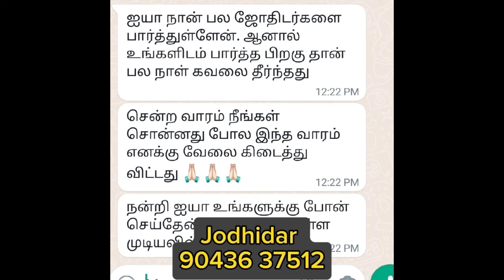48 ஆண்டுக்குப் பிறகு வரும் அதிசய வெள்ளி ! செல்வம் நிலைக்க 1 தீபம் போதும் ! தலையெழுத்தை மாற்றலாம் !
48 ஆண்டுக்குப் பிறகு வரும் அதிசய வெள்ளி ! செல்வம் நிலைக்க 1 தீபம் போதும் ! தலையெழுத்தை மாற்றலாம் !